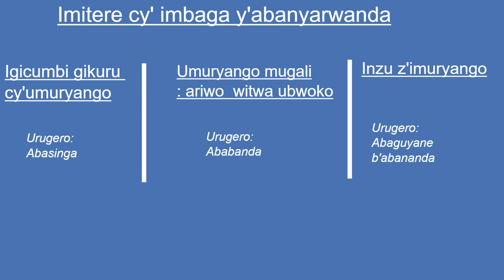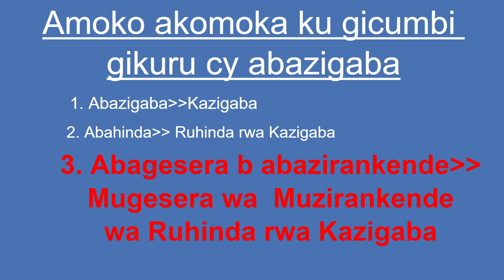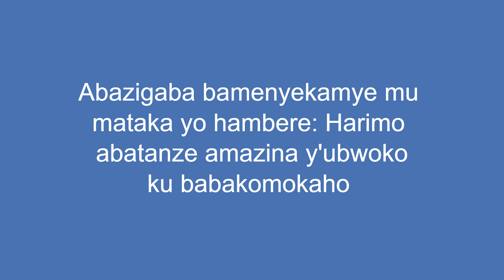31/40 Abazigaba,amoko abakomokaho ndetse n'ibigwi byabo.Abazigaba,amoko abakomokaho ndetse n'ibigwi.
Abazigaba,amoko abakomokaho ndetse n'ibigwi byabo.Abazigaba,amoko abakomokaho ndetse n'ibigwi byabo./Abazigaba,amoko abakomokaho ndetse n'ibigwi byabo.Abazigaba,amoko abakomokaho ndetse n'ibigwi byabo. Amoko ya banyarwanda, amateka y amoko y abanyarwana. Aya moko akurikira: Abasinga, abazigaba, abanyiginya, Abarenge, abenegwe, abahunde, abongera, Abasita,ababanda, abungura, abanyakarama, abahinda, abagesera, abaha, abakono, abega,
abashambo, abashingo, abacyaba, abasindi, abahondogo, abatsobe, absangwabutaka, ibimanuka, abagara.

Dore intambara zamenyekanye cyane mu Rwanda: Intambara yo ku Rucuncu,

Dore abantu bamenyekanye cyane mu gihe cy amateka y abami: Rurenge, Kimari cya rurenge, geni ya rurenge, Nzira ya muramira, Semugaza, Bisangwa bya Rugombituri, Ndungutse, Basebya ba Nyirantwari, Rwanyonga, Nkorongo, Kabare, Rwakagara, Ruhinankiko, Rwubusisi, Rwabutogo,

Aho washakira andi makuru:
Urutonde rwa Abami batwaye u Rwanda: